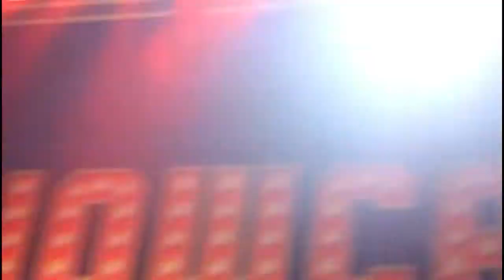Billfold - Intro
Live perfomance Billfold di Diamond Convention & Hall, Solo tanggal 30 Maret 2018.